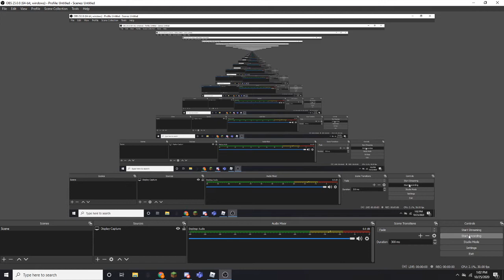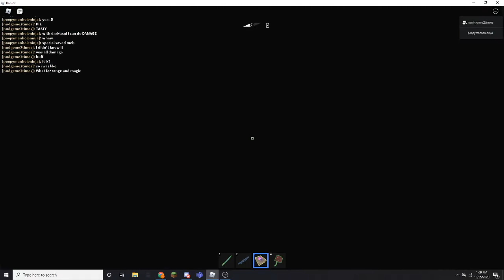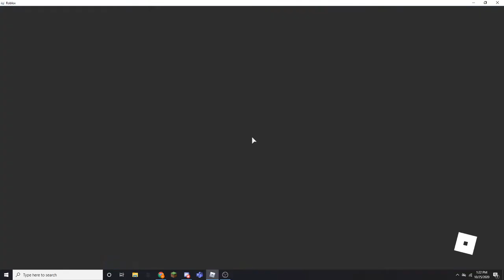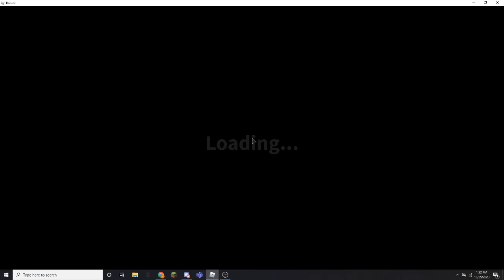Floor 30 Tower run!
This is the craziest frontier vid i've posted so far :D